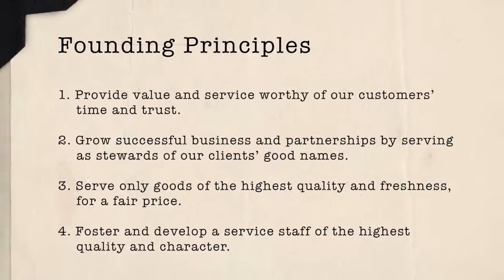CENTERPLATE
Edit I did for Centerplate
Kyle Teschko